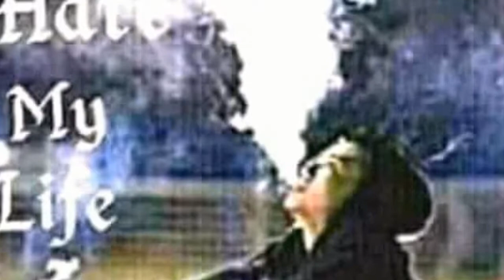Sad_Nepali_Love_Story💝💞True_nepali_Tragic_2019/2075